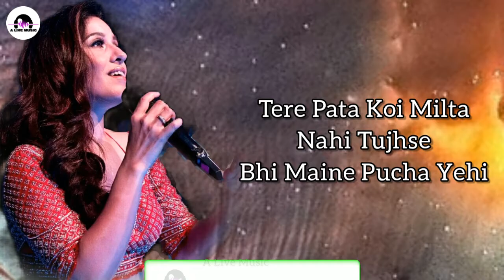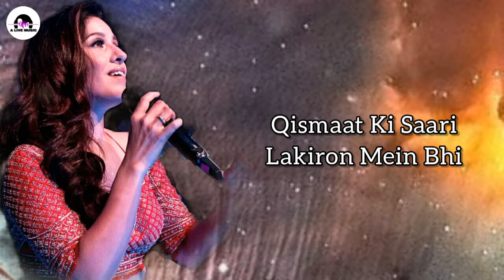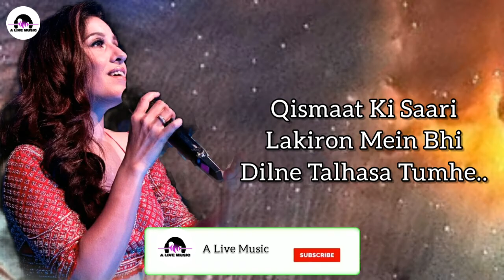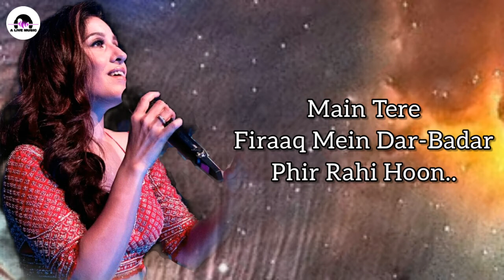FIRAAQ (LYRICS) - Daboo Malik, Sunidhi Chauhan | Amaal Mallik | Panchhi J | New Hindi Song 2022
FIRAAQ (LYRICS) - Daboo Malik, Sunidhi Chauhan | Amaal Mallik | Panchhi Jalonvi | New Hindi Song 2022

AMAAL MALLIK & MWM ENTERTAINMENT Presents Daboo Malik’s ‘FIRAAQ’

- - AUDIO CREDITS - -
Lyrics: Panchhi Jalonvi
Singer: Sunidhi Chauhan
Music Production: Team MWM & Amit Padhye
Session Recordist: Rahul sharma @Studio 504
Voice Recorded & Mix/Master: Tanay Gajjar (Wow & Flutter Studios)

All  Copyrights Owned by MWM ENTERTAINMENT LLP

🎼Lyrics:-

Tere Pata Koi Milta
Nahi Tujhse
Bhi Maine Pucha Yehi

Rasta Tere
Takti Hue Tanah Si
Ho Gaya

Aankhe Mere
Jane Kahan
Rahoon Main Kho Gaye

Qismaat Ki Saari
Lakiron Mein Bhi
Dilne Talhasa Tumhe..

Apni Saanson Ki
Dhadkan Se Bhi
Tujhko Pucha Kabhi

Labse Tere Apna
Badan Chhuke
Bhi Dekha Kabhi

Yaado Ke
Aasmano Se Bhi
Aakshar Pukara Tumhe

Main Tere
Firaaq Mein Dar-Badar
Phir Rahi Hoon..

hindi songs
2022 new hindi song
firaaq amaal mallik
firaaq daboo mallik